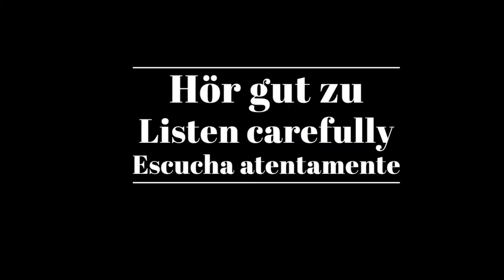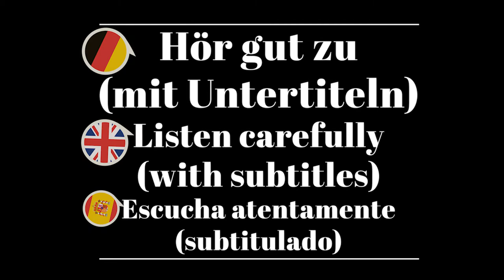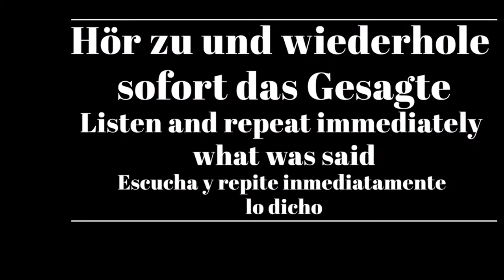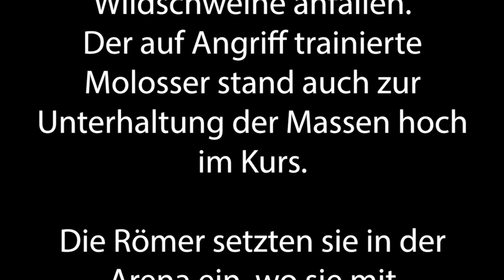Shadowing in German- Hunde im antiken Rom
Timelines:
00:10  Hör gut zu /Listen carefully/Escucha atentamente
01:11 Hör gut zu (mit Untertiteln)/ Listen carefully (with subtitles)/ Escucha atentamente (subtitulado)
02:12 Hör zu und wiederhole sofort das Gesagte/ Listen and repeat immediately what was said/Escucha y repite inmediatamente lo dicho

Text:
Die Schoßhunde Roms wuselten bei Festgelagen zwischen den Gästen umher. Die Lieblinge wurden vermutlich wie niemals zuvor in der Geschichte mit Luxus überschüttet und verwöhnt. Doch nicht allen Römern stand der Sinn nach solchen Hündchen.

Auch Jagdhunde hatten ihren festen Platz: Windhunde waren beliebt, ebenso wie Bluthunde und Bracken. Oder massige Molosser, die unerschrocken auch Wildschweine anfallen. Der auf Angriff trainierte Molosser stand auch zur Unterhaltung der Massen hoch im Kurs. Die Römer setzten sie in der Arena ein, wo sie mit Menschen, Löwen und Bären kämpfen mussten.

Untertitel: 2ZDF

ZDF/Terra X/Spiegel TV/Kirsten Hoehne, Nanje de Joung-Teuscher/Anja Schütze, Uli Weinlein, Rainer Wolf/Tricky/Jochen Schmidt